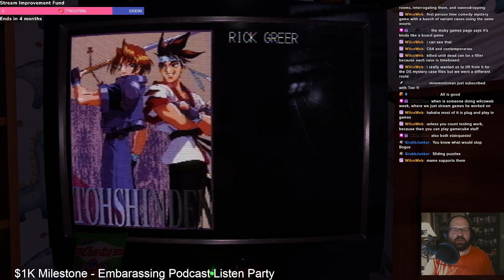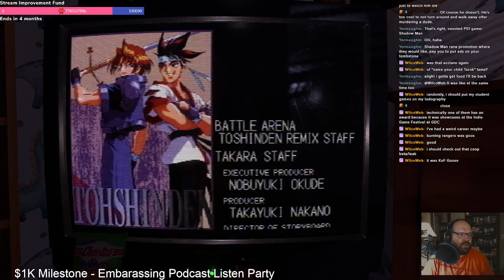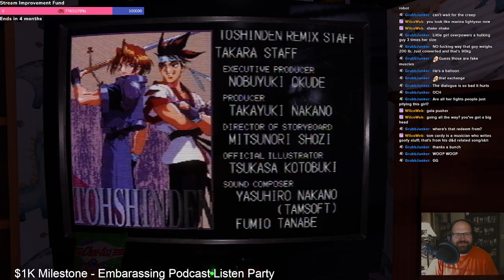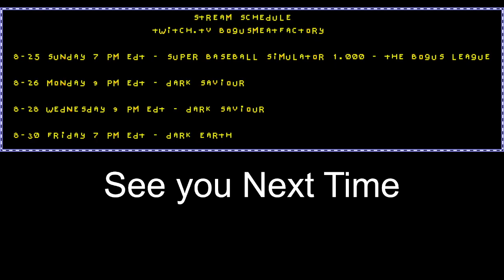Battle Arena Toshinden Remix - Part 2 - FINALE - Any Time Anywhere